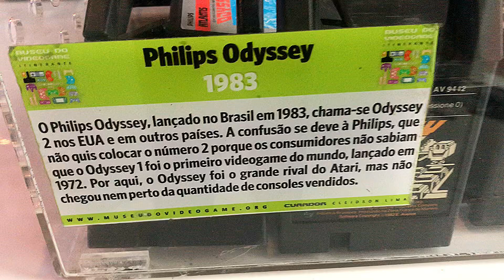Philips Odyssey (1983)